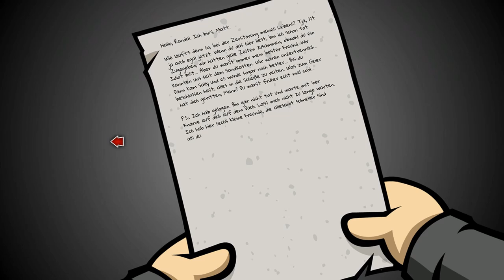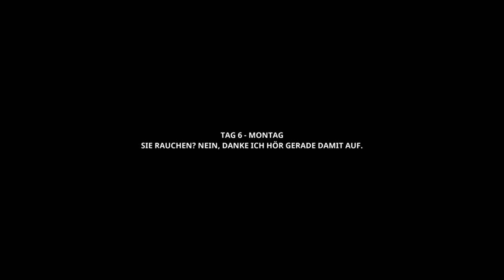RANDAL’S MONDAY #31 📆 Irrer Suizidgefährdeter mit Waffe?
Randal’s Monday Part 31 Irrer Suizidgefährdeter mit Waffe?